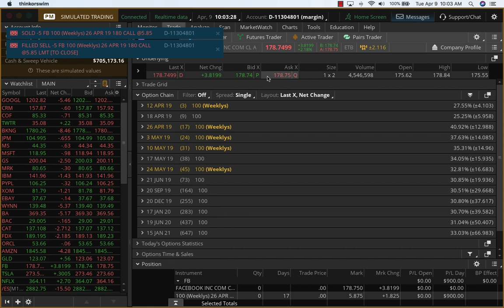Tue Apr9 FB Closed